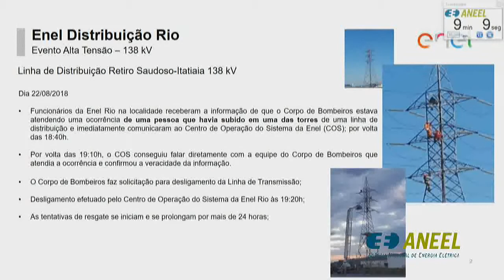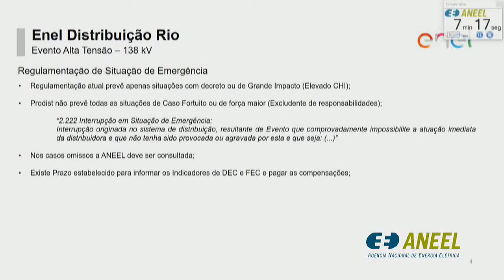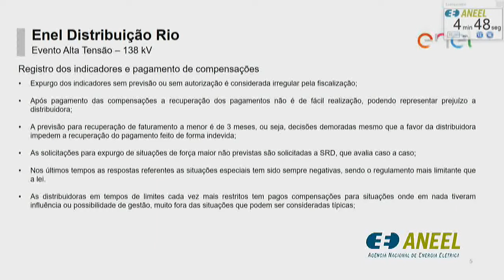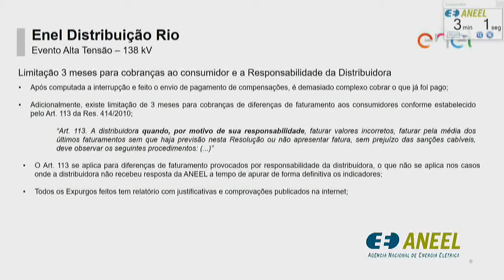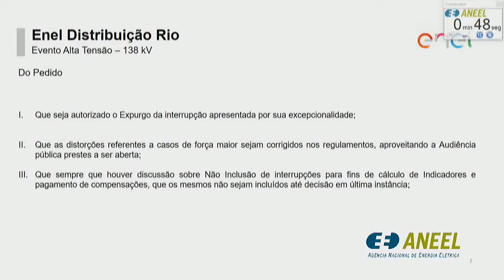Item 6 - 36ª Reunião Pública Ordinária ANEEL 02/10/2018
Item 6. Processo: 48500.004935/2018-98 Assunto: Requerimento Administrativo, com pedido de medida cautelar, interposto pela Enel Distribuição Rio com vistas à não inclusão nos indicadores de continuidade de Duração Equivalente de Interrupção por Unidade Consumidora – DEC e de Frequência Equivalente de Interrupção por Unidade Consumidora – FEC, com vencimento no próximo dia 30 de setembro de 2018, dos efeitos decorrentes do Desligamento Emergencial da Linha de Transmissão Retiro Saudoso – Itatiaia em virtude da ocorrência no dia 22 de agosto de 2018. Diretor-Relator: Rodrigo Limp Nascimento